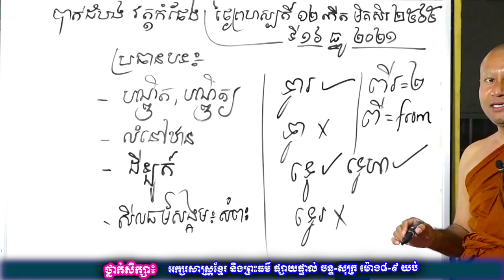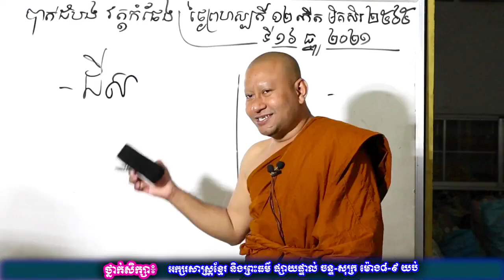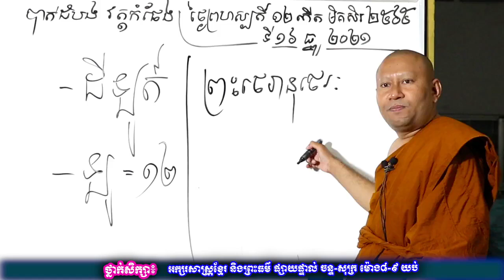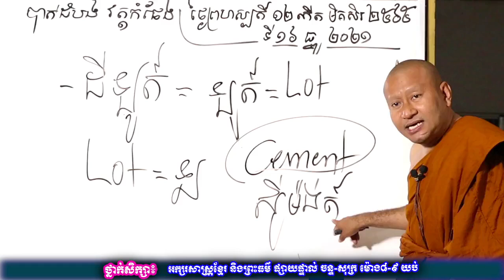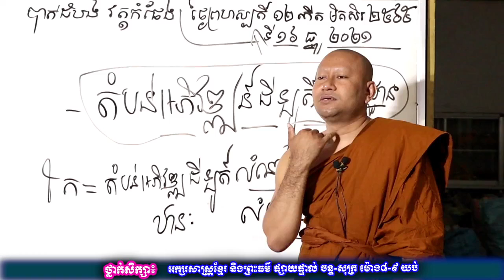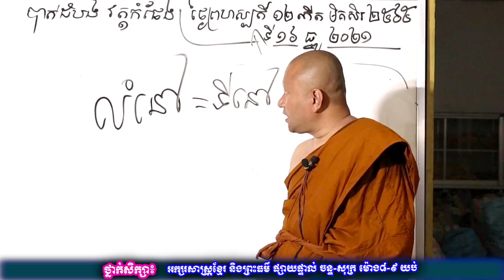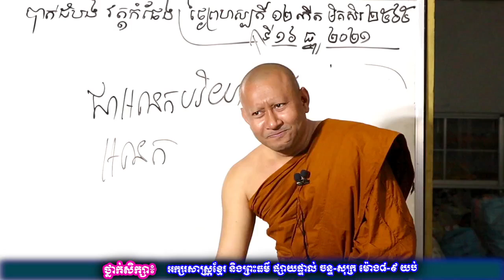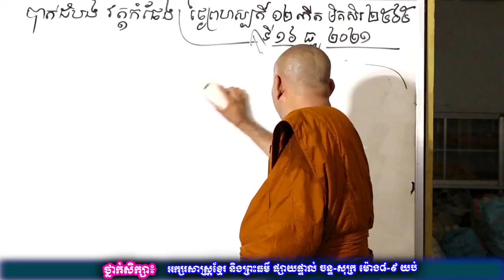ប្រធានបទ៖-បណ្ឌិត​ បណ្ឌិត្យ-លំនៅឋាន-ដីឡូត៍-សីលធម៌សង្គម \ភិក្ខុ ហាក់ សៀងហៃ